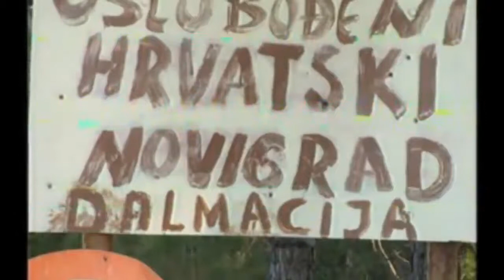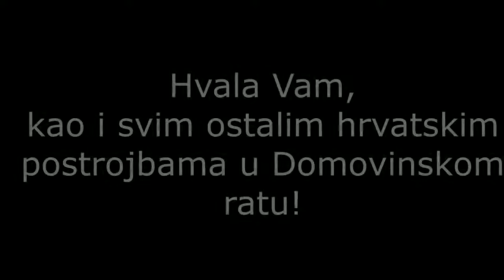Attacco Frontale — Bojna Čavoglave (Marko Perković "Thompson" italian Cover)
Italian band "Attacco Frontale", 1994.

Tekst:

In Zagora alla sorgente del Čikola difendevano i fratelli le nostre case
Difendevano i fratelli le nostre case
Un croato coi croati tanto uniti che fino a quando sono vivi lotta Čavoglave
Fino a quando sono vivi lotta Čavoglave
Con i Thompson, le mitraglie e i Kalašnikov, lanciano bombe per mandare i bastardi via
Lanciano bombe per mandare i bastardi via
Ascoltate, federali serbi e cetnici, fino in Serbia arriverete fuggendo via da qui
Fino in Serbia arriverete fuggendo via da qui!

Grazie a Dio vi prenderemo e tutti sanno che il processo lo faremo noi di Čavoglave
Il processo lo faremo noi di Čavoglave
C'è un messaggio che ci arriva da Saint Ilije: "Conquistare Čavoglave possibile non è!"
Conquistare Čavoglave possibile non è
O croati, voi fratelli di Čavoglave, tutta quanta la Croazia vi onorerà
Tutta quanta la Croazia vi onorerà, vi onorerà, vi onorerà, vi onorerà, vi onorerà!

Pjesmu je u ovoj verziji snimio talijanski band Attaco Frontale, 1994. godine za album "Notti di Rivolta", koju su posvetili poginulom dragovoljcu Domovinskog rata iz Italije, imena MIKO 'GINO' MIGHERO koji je, kao stranac, poginuo za slobodnu i nezavisnu Hrvatsku.

Cover on "Marko Perković Thompson – Bojna Čavoglave" (Recorded 1991, single cassette 1992).

Both sides of the tape contain the same tracks. Features early version of Moli Mala, slightly different to later LP version.

Arranged By – D. Tešija, T. Lasan
Design – Ivan Stančić
Editor [Editor In Chief] – Siniša Škarica, Zdenko Runjić
Executive-Producer – Ivo Josipović
Photography By – Božidar Vukičević
Producer – Eva Silas

Croatian pop-rock music singer-songwriter, born October 27, 1966 in Čavoglave, Croatia. He is known for his patriotic songs mixed with hard rock sound and ballad love songs, which makes him one of the best selling performer in the modern Croatian discography. Based on televoting popularity in 2014 his love ballad song has won the notable national Porin Music Award as Hit-Record of the Year.

Lyrics:

U Zagori na izvoru rijeke Čikole
Stala braća da obrane naše domove
Stoji Hrvat do Hrvata, mi smo braća svi
Nećete u Čavoglave dok smo živi mi
Tuče thompson, kalašnjikov a i zbrojevka
Baci bombu, goni bandu preko izvora
Korak naprijed, puška gotovs i uz pjesmu svi
Za Dom braćo, za slobodu borimo se mi
Čujte srpski dobrovoljci, bando četnici
Stići ce vas naša ruka i u Srbiji
Stići ce vas Božja pravda, to već svatko zna
Sudit' će vam bojovnici iz Čavoglava
Slušajte sad poruku od Svetog Ilije
Nećete u Čavoglave, niste ni prije
Oj Hrvati, braćo mila iz Čavoglava
Hrvatska vam zaboravit neće nikada.

In English:

In Zagora(2), near the source of the Čikola river,
We stood, brothers, defending our homes.

There stand croat next to the croat, we're all brothers,
You won't get in Čavoglave while we are alive!

Fire your Tompson, Kalashnikov and Zbrojovka(3)
Throw grenade, chase the gang trough the spring!

Step forward, guns ready, let all of us sing the song:
"For our homes, brothers, for freedom we are fighting"

Listen you, band of serbian volunteer guerillas,
Our revenge will get you even in Serbia!

God's justice will get you, everyone knows that.
The soldiers from Čavoglave shall judge you!

Listen now the message of Saint Ilia:
"You won't get in Čavoglave as you couldn't enter it before!"

Oh, croatians, dear brothers from Čavoglave,
Croatia won't ever forget you!

(1) - Čavoglave is a settlement in Dalmatia, Croatia
(2) - Zagora is the southern inland region of Croatia. The name Zagora means "behind hills",
(3) - Zbrojovka - Brand of firearms made in Czech Republic.